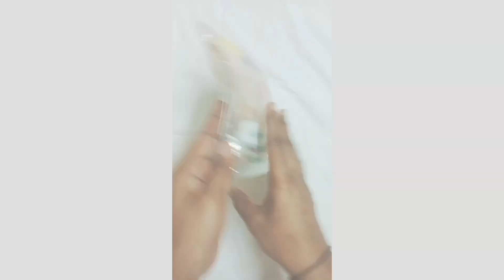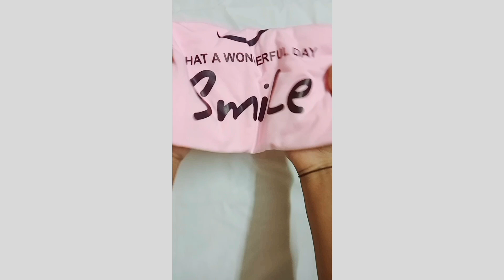Meesho Unboxing Daily casual Outfits || Mini Vlog and food reviews || Routines Vlogs 💖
Hey viewers,

Am Saba, here you will find lots of interesting videos of DIY, recycling products of our daily uses items, some handmade things at home.

Simple and easy and fun loving,